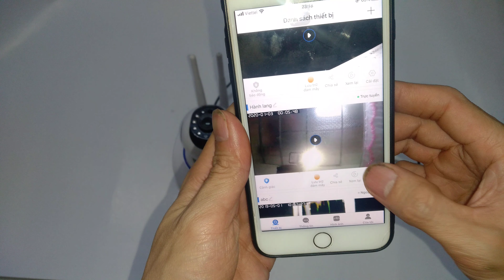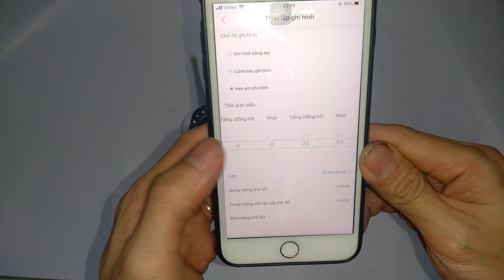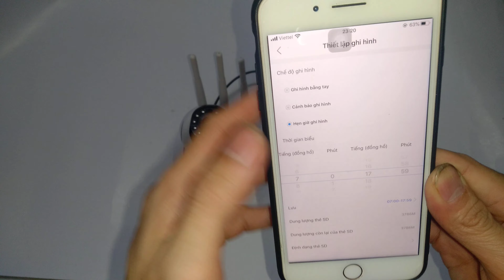camera yosse hướng dẫn cài đặt lưu video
Chào các bạn theo yêu cầu từ một số bạn muốn mình hướng dẫn cách cài đặt thời gian lưu video trên camera yosse vậy hôm nay mình làm video này để gửi đến các bạn ah ,mời các bạn đón xem video clip của mình nhé